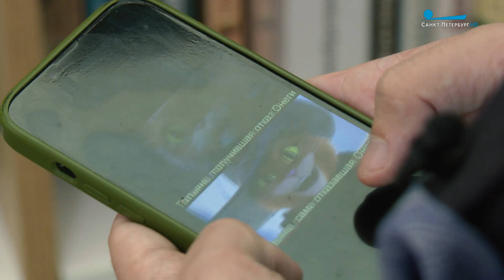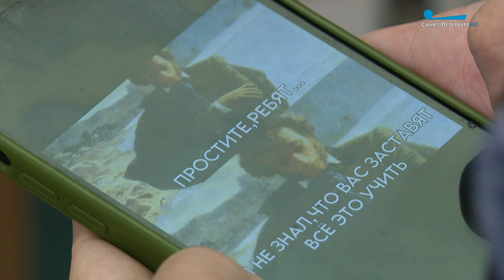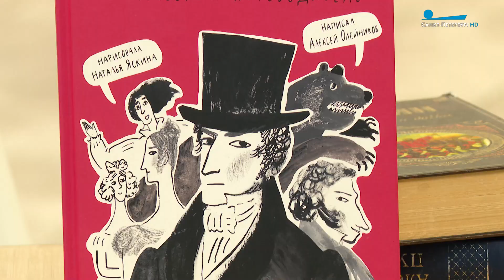«Спокойно, Маша, я Дубровский». Пушкин и герои его произведений в мемах